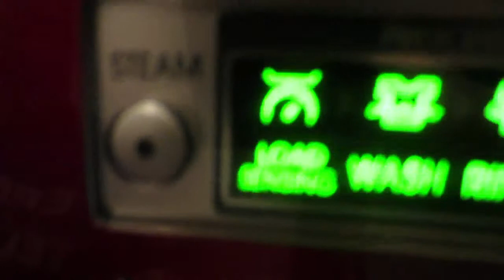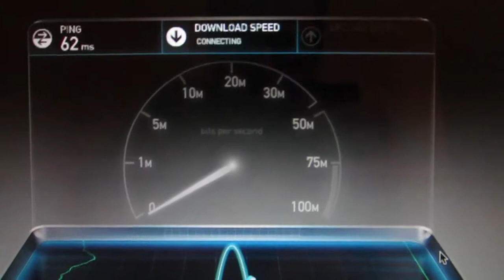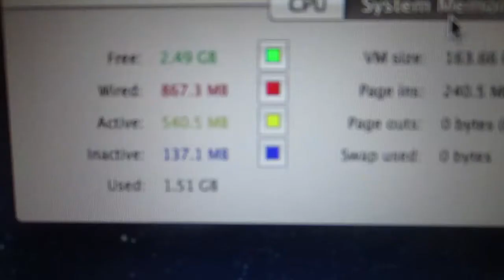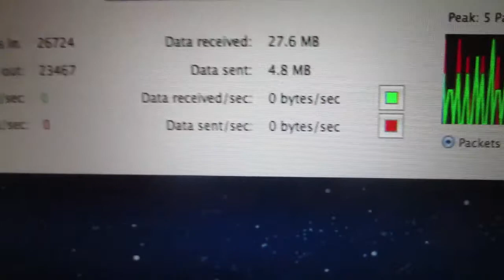NERD VLOG! (6.5.12 - Day 23)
Cam goes nerd crazy! How many of you guys out there are nerds too?
nerd vlog camanddani cam and dani vlogging vlogger vloggity Weird Funny Silly Bored Random Camera "Video Blogging (Industry)" Crazy Nerds apple fan boy iPhone iMac macbook pro "MacBook Pro (Computer)" Ipod Touch App hilarious nerdy dork computer geek